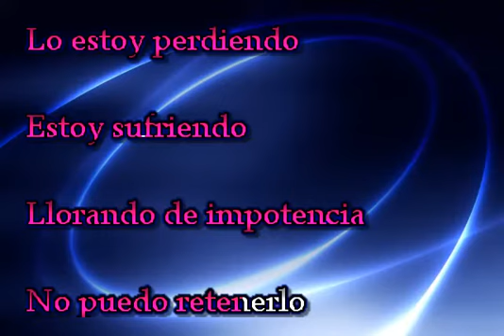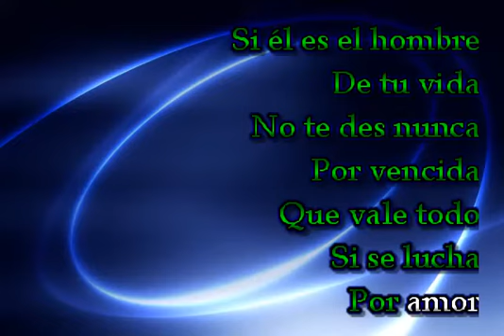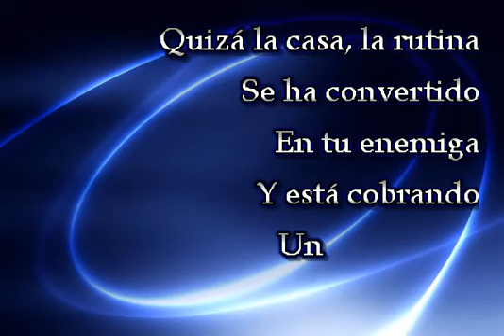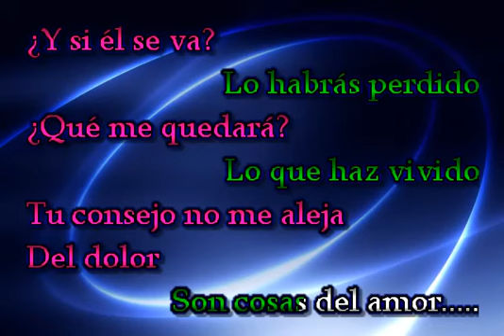Cosas del amor karaoke Ana Gabriel y Vikky karr